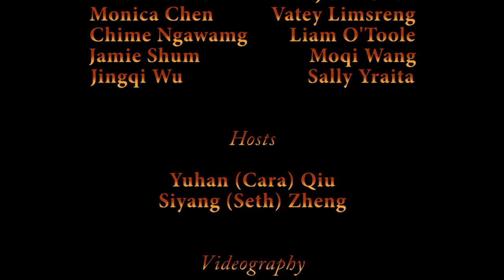ICCSSA 2017 Chinese Lantern Festival Concert 9 - FT. Tongxia Zhang 张铜霞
About the performer: Ms. Tongxia Zhang (张铜霞) holds many titles in Chinese musical societies and famous ensembles. She is currently the head of Chinese Guqin Laison Center Office and has been touring around the world to give Guqin performances and to promote Guqin culture. With more than 30 years’ practice, Ms. Zhang has made a comprehensive progress in all aspects of Guqin art. Her performance is highly skilled and she had integrated foreign methods and traditional methods to form her own style.